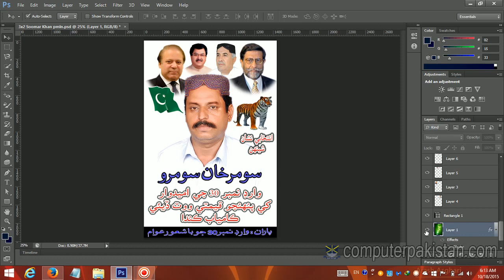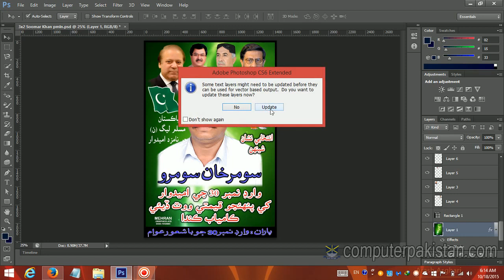31 Project in Adobe Photoshop 2023 in Hindi || SaQib Designer